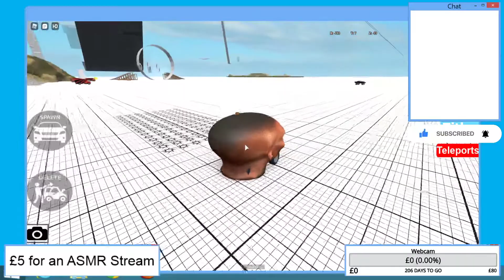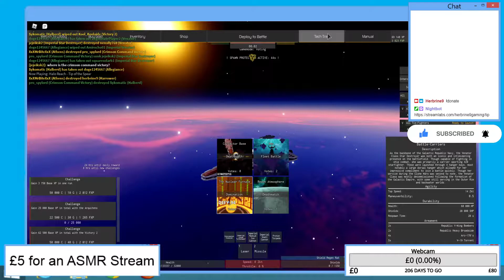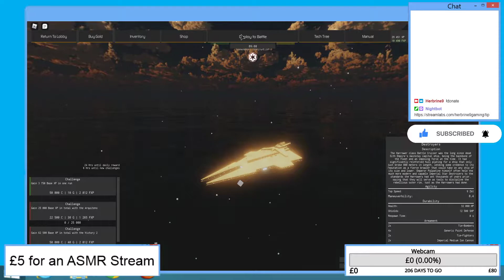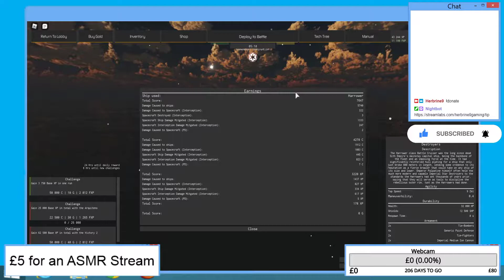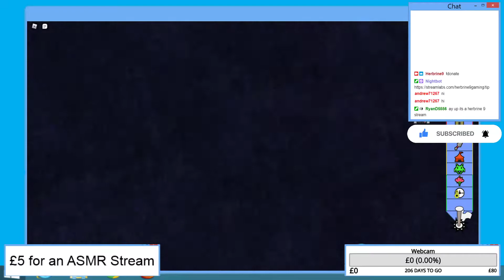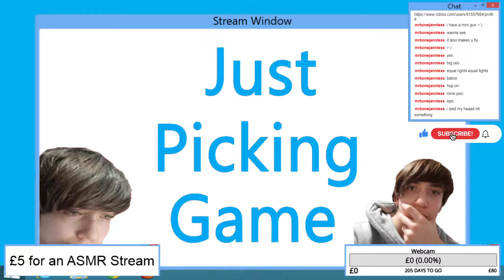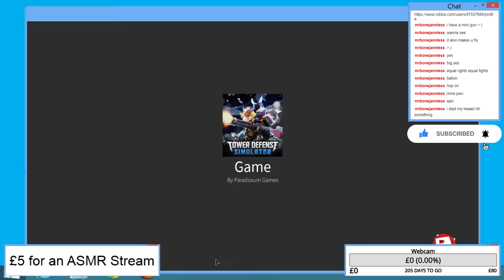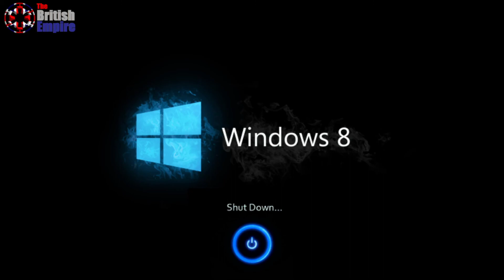Twitch VOD - Some good old Roblox. Viewers are Welcome to join.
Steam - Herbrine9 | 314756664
Origin - 9Herbrine9
Battle.net - Herbrine9~2650

Xbox | herbrine9